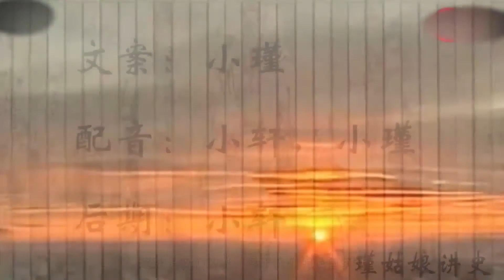【历史】1950年国军在此地看到解放军！痛哭说道：这么多年了，才来换防啊！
1950年国军在此地看到解放军！痛哭说道：这么多年了，才来换防啊